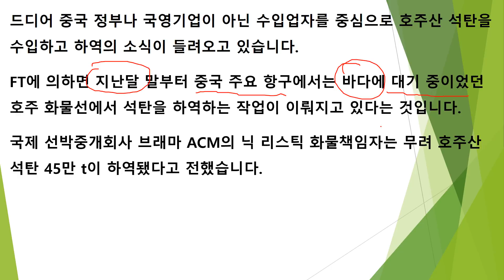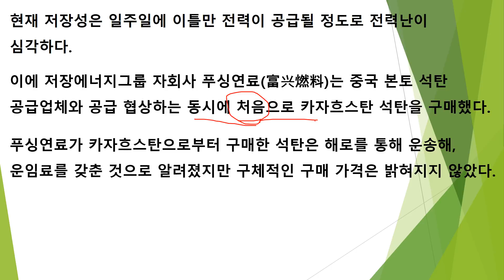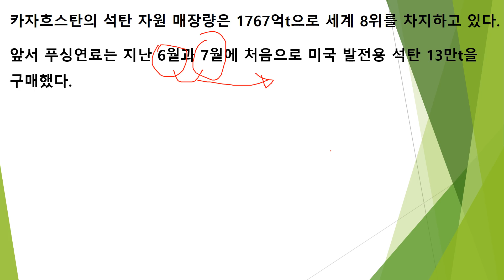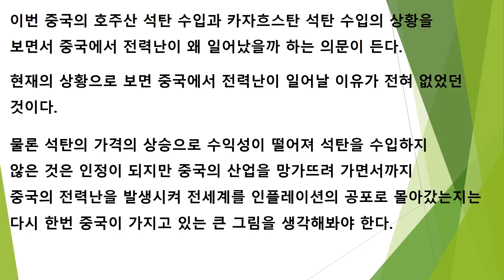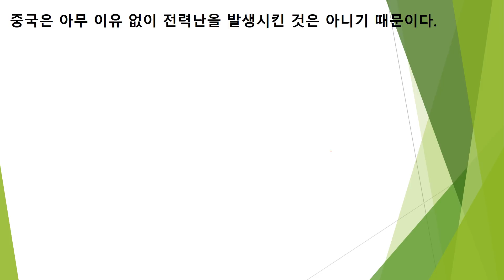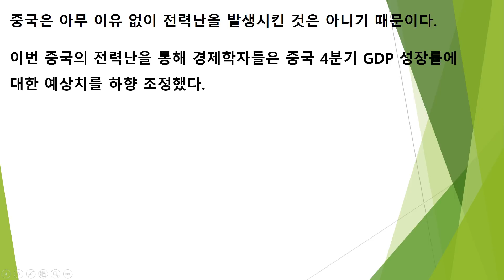중국 드디어 호주산 석탄 수입 재개 카자흐스탄에서도 석탄 구매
중국이 드디어 호주산 석탄 수입을 재개했습니다.
또한 카자흐스탄에서 석탄을 처음으로 구매를 했습니다.

그 의의에 대해 알아보도록 하겠습니다.